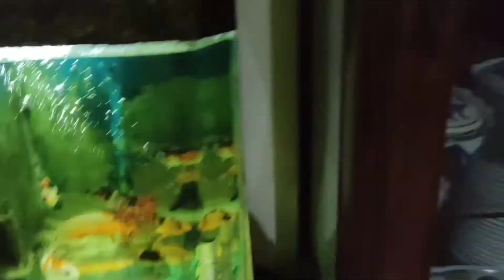BAKAR-BAKAR JAGUNG || Part 2